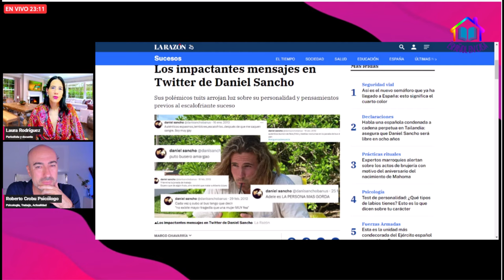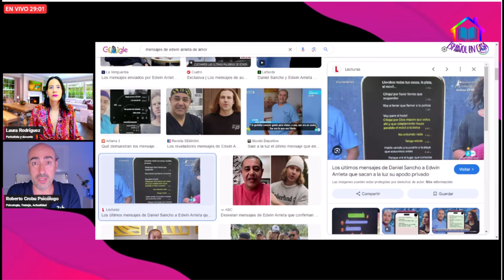📛 DE DANIEL SANCHO A BEGOÑA GÓMEZ 📛 POR QUÉ LOS MEDIOS EMPATIZAN CON ACUSADOS Y NO CON LAS VÍCTIMAS